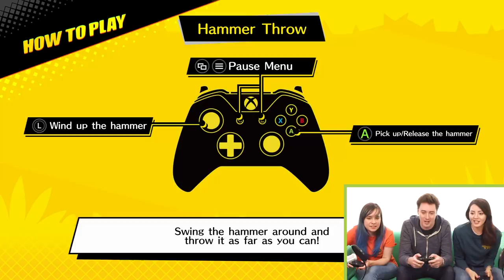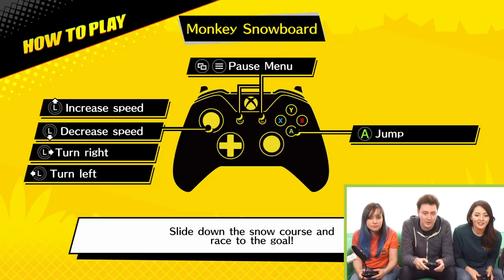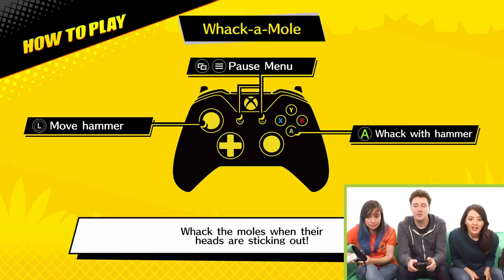Super Monkey Ball Banana Blitz Xbox One Gameplay: THAT'S MONKEYBALL! (Let's Play Super Monkey Ball)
Super Monkey Ball Banana Blitz is reborn on the Xbox One, PS4 and Nintendo Switch, with all the spherical simian shenanigans you remember from the original Nintendo Wii launch title. Jane, Ellen and Luke play the multiplayer party games including obvious best one Monkey Target, then classic single-player Main Game in this Xbox One gameplay.